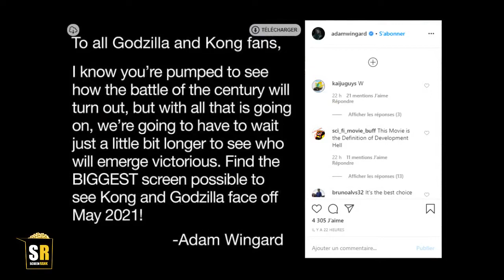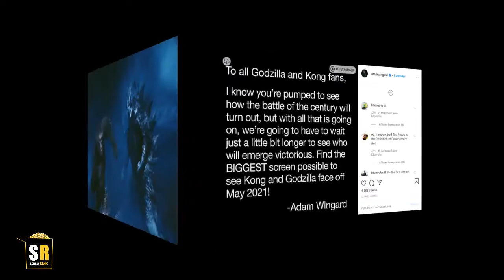GODZILLA VS. KONG RELEASE DATE UPDATE ! (DELAYED)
GODZILLA VS. KONG RELEASE DATE CONFIRMED
GODZILLA VS. KONG new release date
MASSIVE Delay for Godzilla vs Kong but its a GOOD THING maybe for the production